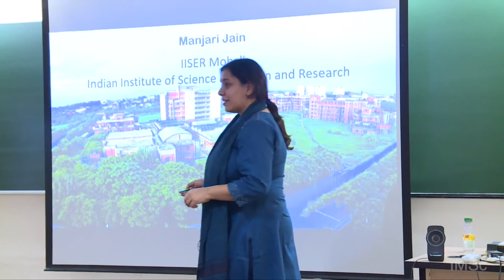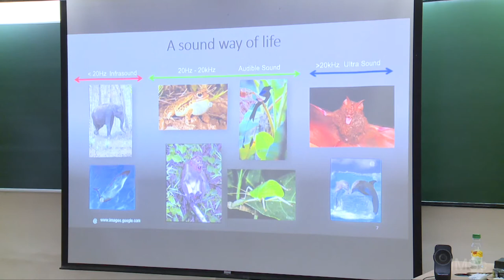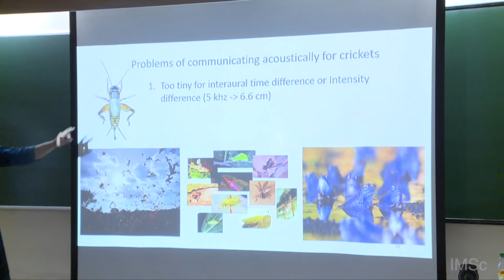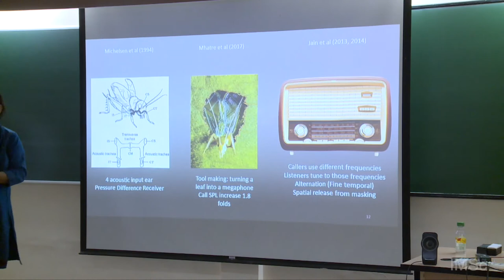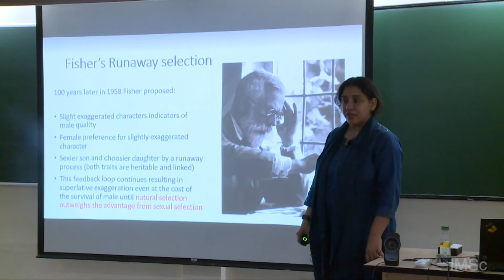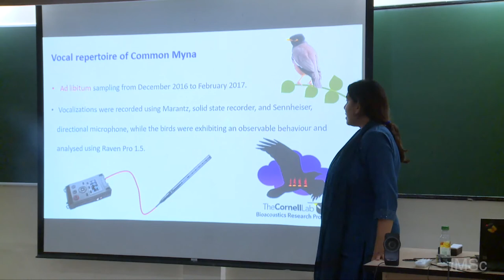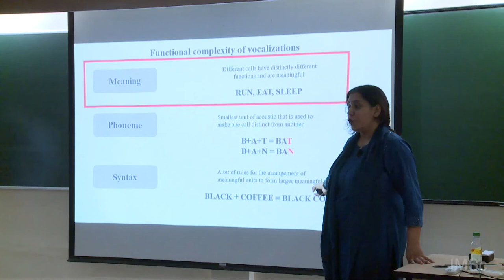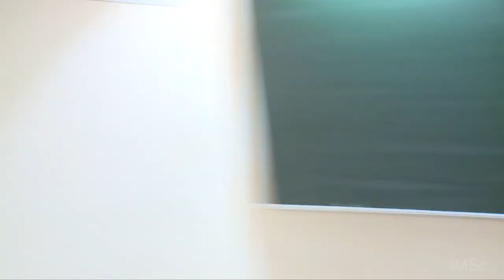Understanding animal communication and it's ecological, ethological and evolutionary framework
Communication modulates much of what animals do in their daily lives. In my talk I will discuss the diversity, ecological limitations and behavioural context of animal communication. I will discuss the historical backdrop of our current understanding of the evolution of extravagant signals. Using acoustic communication as a model, I will brief upon the problems of communication and how animals solve them. While communication is not unique to humans, humans are unique in having a language. I will present the scientific evidence for complex vocalization in non-human animals and why it may be regarded as a precursor of language. For all of this I will draw upon the work of the larger scientific community working in the field of animal communication, including some of my own.